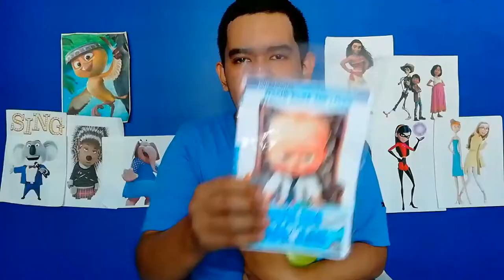REACCIONANDO A Tráiler Un Jefe en Pañales 2 | Santi Películas 3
Hey Películas Cómo andan y bueno perdón por no subir un video de cada miércoles lo que pasa es que yo estaba dibujando y pintando con un personaje y un animal lo que yo hice y yo estoy sin ideas de que video reacción podemos hacer y me llegó una notificación de dreamworks y es un nuevo tráiler y por eso hoy Les traigo reaccionando a tráiler de un jefe en pañales 2 negocios en familia, y Bueno yo sé que me la vi la primera parte de un jefe en pañales estuvo muy increíble se ve muy chistoso y les cuento que si este video llega a mas de 25 Likes voy a hacer un sketch sobre un día con un jefe en pañales pero en Próximamente porque va a salir la cuarta temporada de Santi películas, listo.
ADIOOS